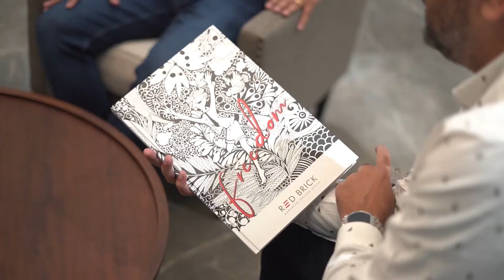Redbrick Pune I Office Walkthrough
Redbrick is a co-working space with its presence across India. It has a 40-year experience in the real estate business and is a pioneer in the co-working scene in India. This is a cinematic walkthrough video we did for their Pune Office.